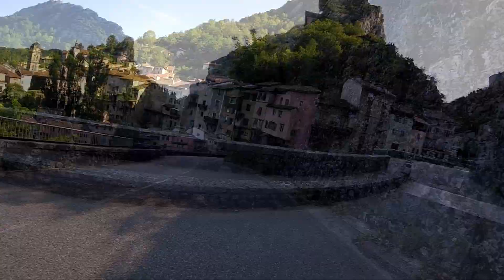Gorges De La Bourne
A short video recorded on holiday in July 2023